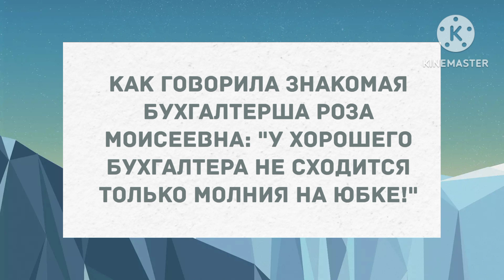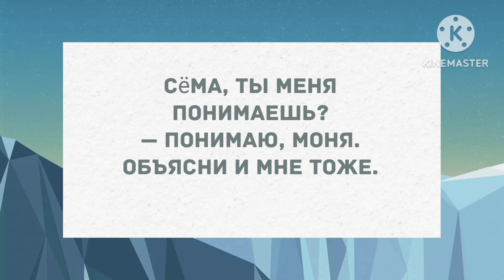Позвонил другу, а он в чужом шкафу. Сборник свежих анекдотов! Юмор!